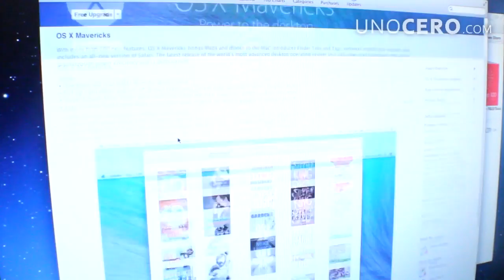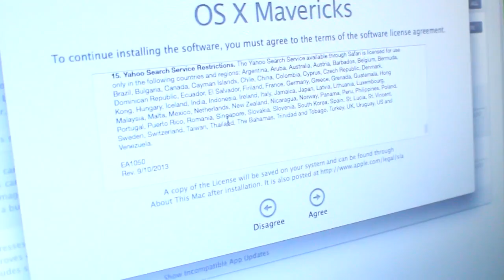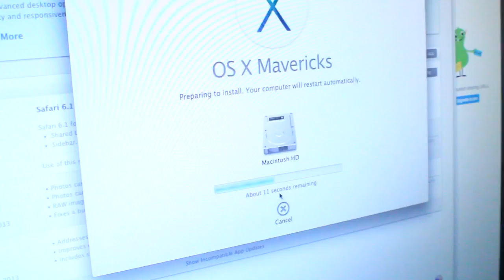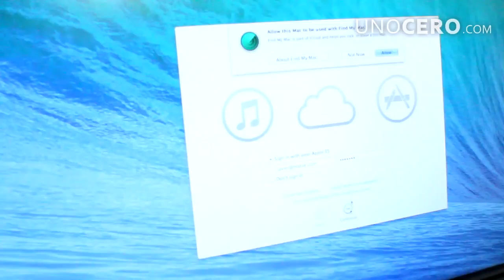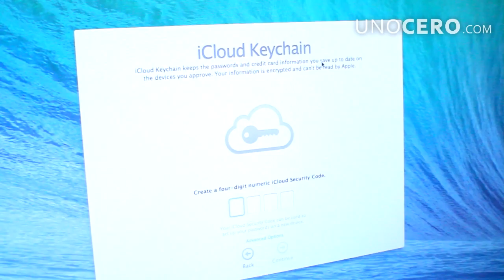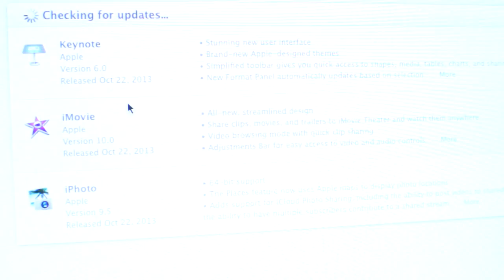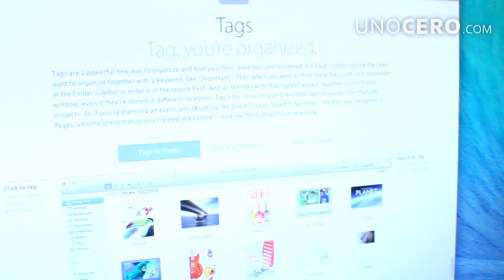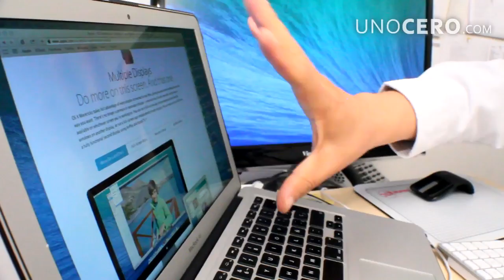Instalando Mavericks, (OS X 10.9) el nuevo sistema operativo de Apple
Apple presentó nuevos productos, como iPads, MacBooks y la actualización de su sistema operativo, Mavericks (que ya había anunciado en junio en el WWDC). La actualización ya está disponible, pesa 5.29 GB y es gratuita para los usuarios que tienen instalado OS X Mountain Lion. ¿Qué novedades tiene este nuevo OS?

En este video, Javier Matuk hace el paso a paso de esta instalación (que dura una hora aproximadamente). La actualización del sistema operativo de Apple incluye funciones como iCloud Keychain, que guardará tus contraseñas en varios dispositivos Apple de una forma segura (encriptada), la aplicación de iBooks para descargar gratis o comprar títulos de un catálogo de 2 millones de libros electrónicos y mapas, con la característica "Flyover" para verlos en 3D.

Además, mejoras en Calendario, Safari y Etiquetas para los documentos importantes así como la función "Tabs" para que puedas tener varias "ventanas" abiertas en una sola, dentro de tu computadora. ¿Actualizarás?